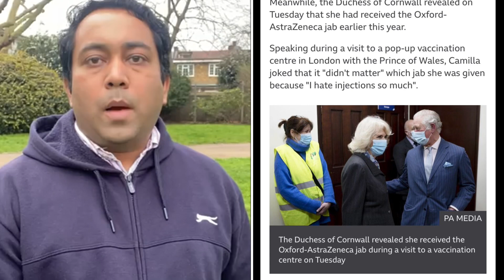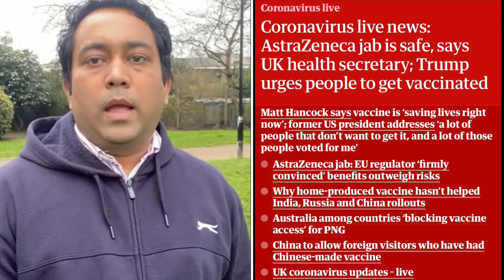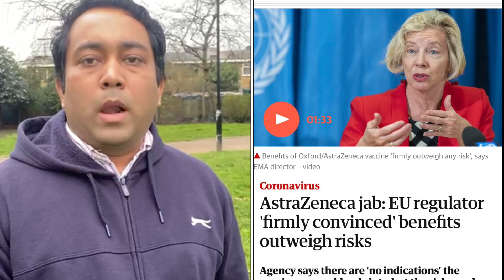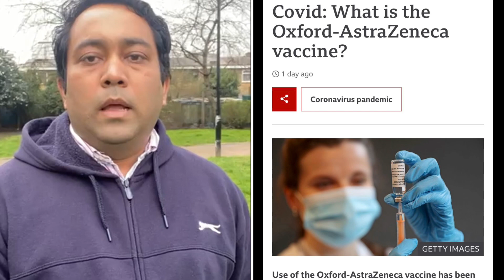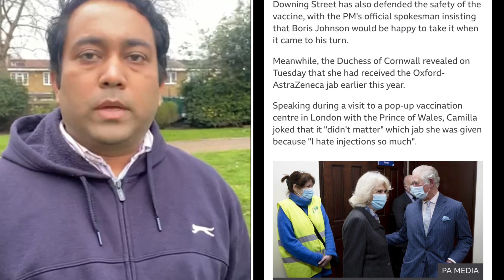অক্সফোর্ডের টিকা নিরাপদ বললো ইউরোপিয়ান মেডিক্যাল এজেন্সী | A S M Masum | Runner TV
অক্সোফোর্ডের টিকা নিরাপদ বললো ইউরোপিয়ান মেডিক্যাল এজেন্সী | A S M Masum | Runner TV